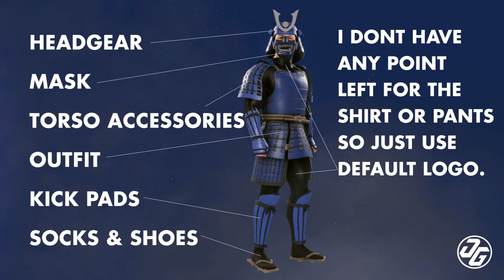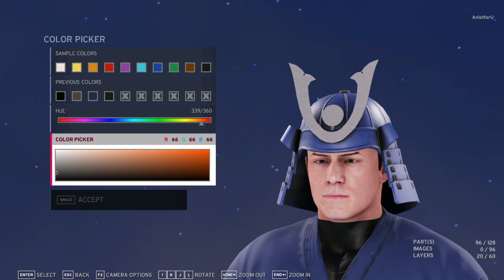WWE 2K20, How to make Samurai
WWE 2K20, how to make How to make Samurai. Samurai were the hereditary military nobility and officer caste of medieval and early-modern Japan from the 12th century to their abolition in the 1870s. They were the well-paid retainers of the daimyo (the great feudal landholders).

Other than this, there also a variety of CAW or Custom creation is there.
For 2K19 we have 48 CAW
For 2K18 we create 98 CAW
For 2K17 we create 40 CAW